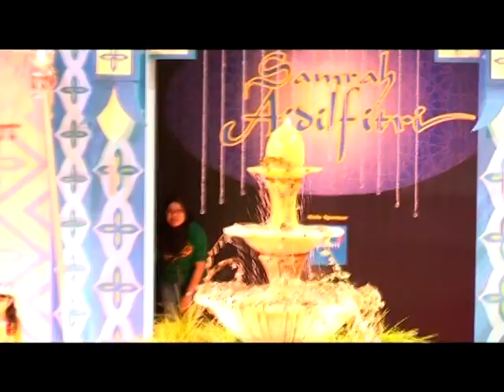KDesign Collection : Sungei Wang - Samrah Aidilfitri 2009 (Part 1)